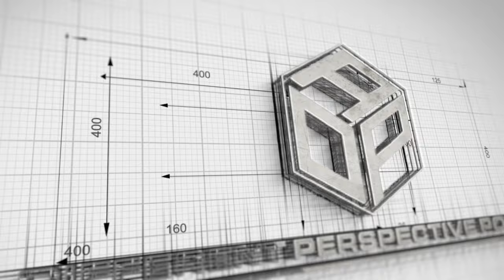Strictgrind wyfy full interview